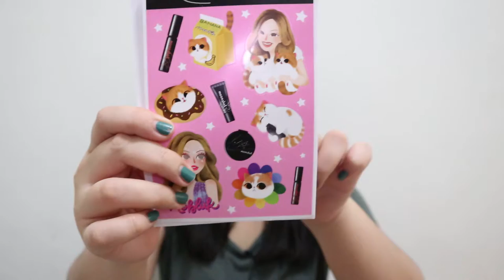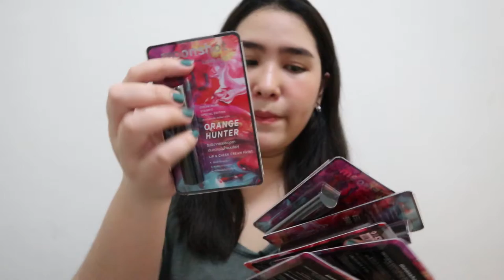เปิดถุงที่ได้จากงาน meeting noblukXmoonshot | PZployzaiiii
หลังจากไปงานมีตติ้ง ของพี่นุ่น นพลักษณ์ วันนี้พลอยใส มาเปิดถุงของที่ได้จากงานมีตติ้งของ มาดูกันค่ะ ว่า พลอยได้อะไรมาจากงานครั้งนี้บ้าง ครั้งนี้เป็นการจัดมีตติ้งครั้งที่ 4 ของพี่นุ่นแล้ว โดยมี moonshot เป็น สปอนเซอร์ ชื่องานว่า noblukXmoonshot ในงานมีการสอนเทคนิคการแต่งหน้า และใช้ เครื่องสำอางของทางแบรนด์ moonshotที่น้อง lisa เป็นพรีเซ็นเตอร์ด้วยนะคะ